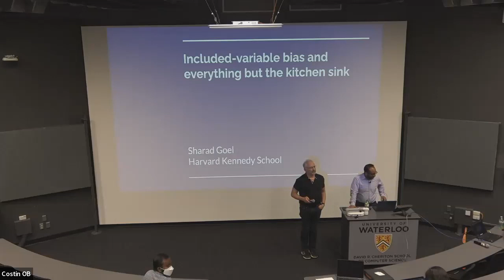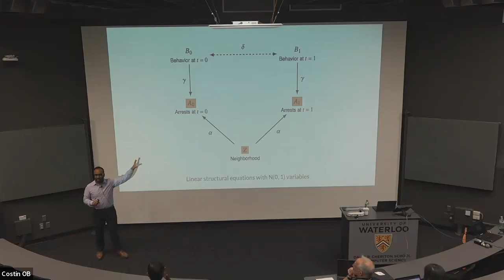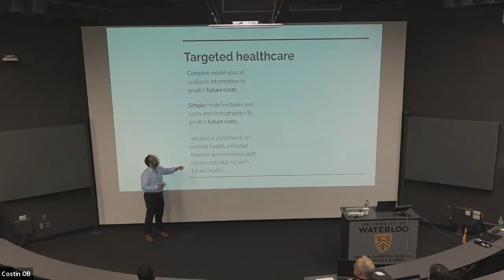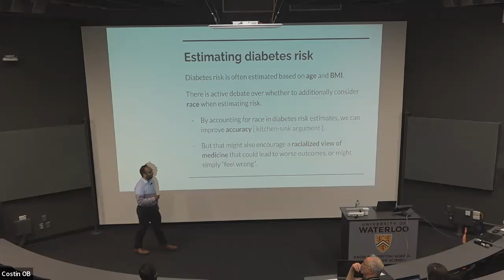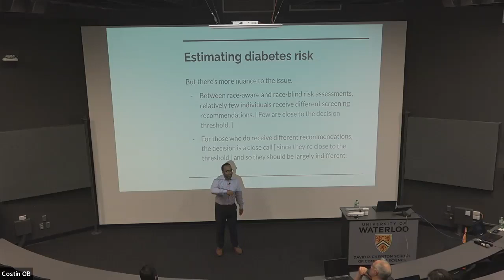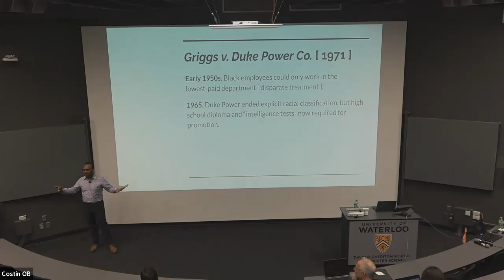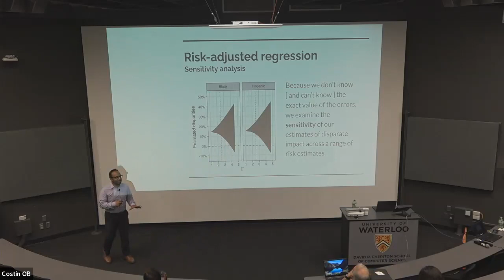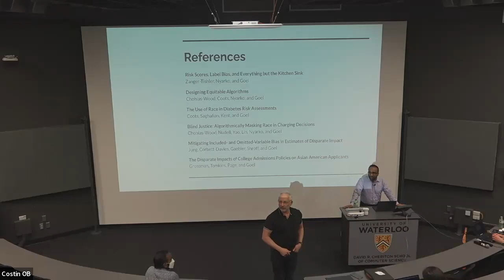DLS • Sharad Goel • Included-variable Bias and Everything but the Kitchen Sink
Sharad Goel is a Professor of Public Policy at Harvard Kennedy School. Looking at public policy through the lens of computer science, he approaches modern social and political challenges from a computational viewpoint, including criminal justice reform, democratic government, and the fair design of algorithms.

Sharad held posts in management science & engineering, computer science, sociology, and the law school at Stanford University prior to entering Harvard. He graduated with a bachelor's in mathematics from the University of Chicago and has a PhD in applied mathematics from Cornell University in addition to a master's in computer science.